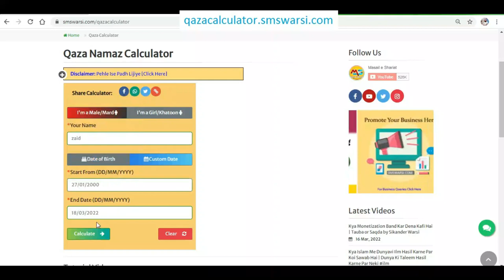फ़र्श पाक है या नापाक कैसे पता करे namaz ke liye farsh pak hai ya nahi sukhe farsh par namaz padhna